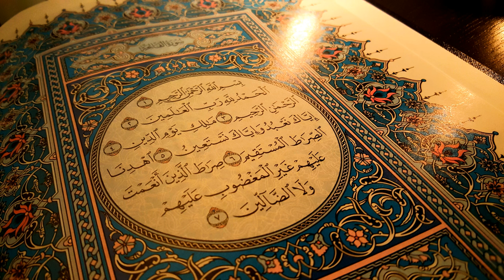Sunni Islam | Wikipedia audio article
This is an audio version of the Wikipedia Article:
Sunni Islam

SUMMARY
Sunni Islam () is the largest denomination of Islam. Its name comes from the word Sunnah, referring to the behaviour of the Islamic prophet Muhammad. The differences between Sunni and Shia Muslims arose from a disagreement over the choice of Muhammad's successor and subsequently acquired broader political significance, as well as theological and juridical dimensions.According to Sunni traditions, Muhammad did not clearly designate a successor and the Muslim community acted according to his sunnah in electing his father-in-law Abu Bakr as the first caliph. This contrasts with the Shi'a view, which holds that Muhammad announced at the event of Ghadir Khumm his son-in-law and cousin Ali ibn Abi Talib as his successor.  Unlike the first three caliphs,  Ali was from the same clan as Muhammad, Banu Hashim, and Shia Muslims consider him legitimate, inter alia, by favour of his blood ties to Muhammad,  too. Political tensions between Sunnis and Shias continued with varying intensity throughout Islamic history and they have been exacerbated in recent times by ethnic conflicts and the rise of Wahhabism.As of  2009, Sunni Muslims constituted 87–90% of the world's Muslim population. Sunni Islam is the world's largest religious denomination, followed by Catholicism. Its adherents are referred to in Arabic as ahl as-sunnah wa l-jamāʻah ("the people of the sunnah and the community") or ahl as-sunnah for short. In English, its doctrines and practices are sometimes called Sunnism, while adherents are known as Sunni Muslims, Sunnis, Sunnites and Ahlus Sunnah. Sunni Islam is sometimes referred to as "orthodox Islam". However, other scholars of Islam, such as John Burton believe that there's no such thing as "orthodox Islam".The Quran, together with hadith (especially those collected in Kutub al-Sittah) and binding juristic consensus form the basis of all traditional jurisprudence within Sunni Islam. Sharia rulings are derived from these basic sources, in conjunction with analogical reasoning, consideration of public welfare and juristic discretion, using the principles of jurisprudence developed by the traditional legal schools.
In matters of creed, the Sunni tradition upholds the six pillars of iman (faith) and comprises the Ash'ari and Maturidi schools of rationalistic theology as well as the textualist school known as traditionalist theology.